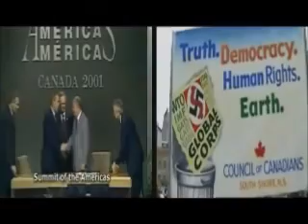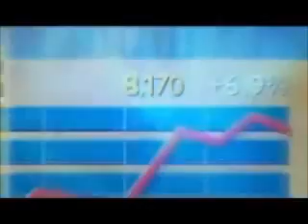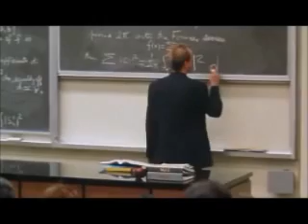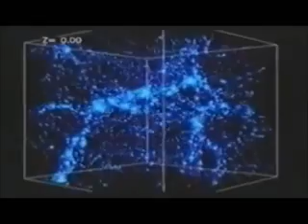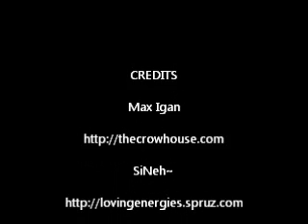BOLE: Corporate Degradation and Conscious Evolution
AWAKENING
LOVING
ACTING
Are you?
I do
SiNeh~

Surviving the Matrix
by Max Igan